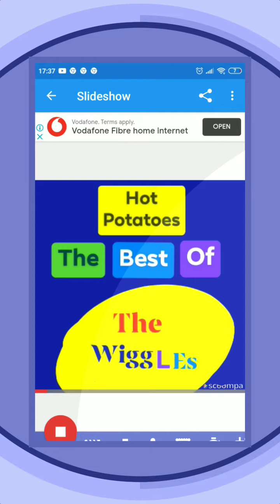Hot Potatoes the best of the Wiggles end credits